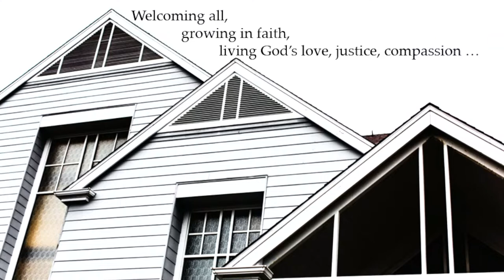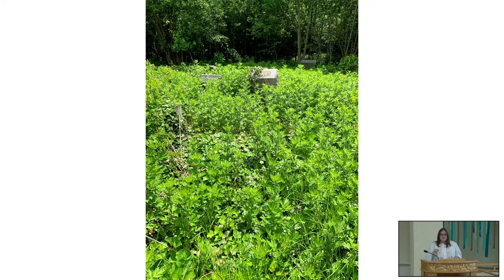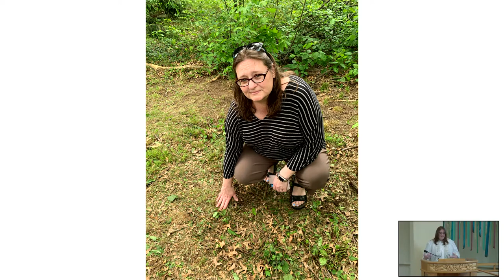Sunday Worship, August 21, 2022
"Sabbath Seeking" Luke 13:10-17

“This Little Light of Mine” Traditional Negro Spiritual. Tune: THIS JOY, Traditional Negro Spiritual.

“What We Let In” by Emily Ann Saliers. Published by Godhap Music. BMI work id #6699332. Used under CCs License #12615.

“Come, O Fount of Every Blessing.” Public Domain. Tune: NETTLETON; Wyeth’s Repository of Sacred Music, 1813 Text: Robert Robinson, 1735–1790.

“I’ve Got Peace Like a River.” Traditional Negro Spiritual. Tune: PEACE LIKE A RIVER, Traditional Negro Spiritual.